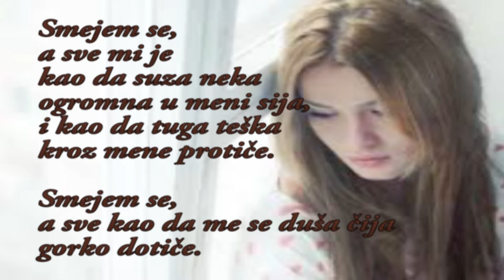Desanka Maksimović - Nad životom (odlomak)